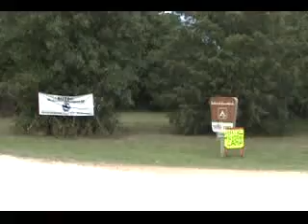LBJ Grasslands NATRC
LBJ Grasslands TADRA Point trailhead

NATRC (North American Trail Ride Conference) competitive trail riding: cooling off and post-ride vet checks - Region 4

Mike Peralez DVM

(Video editor - first ever videos tried editing - lowered resolution and also had audio problems)